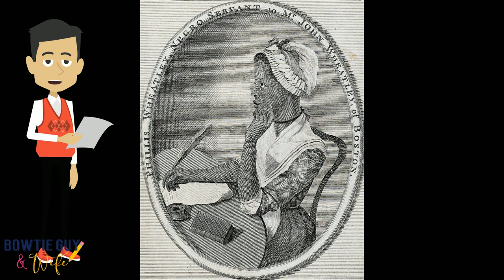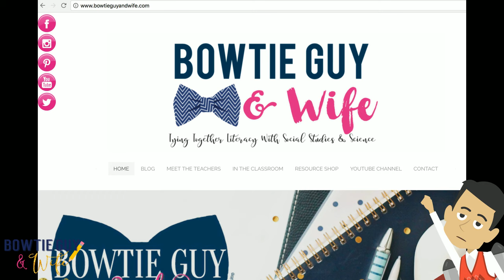Figures of the American Revolution - Educational Social Studies Video for Elementary Students & Kids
In this video from the @bowtieguyandwife of teacherspayteachers - some heroes of the americanrevolution are explored. How did these patriots pave the path to independence - ? - Find out in this educationalvideo for elementary kids!